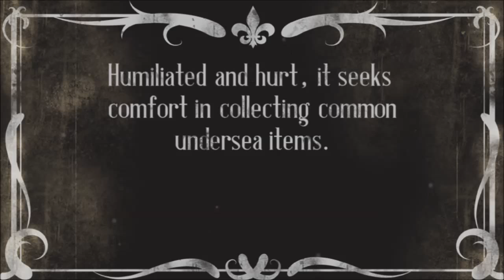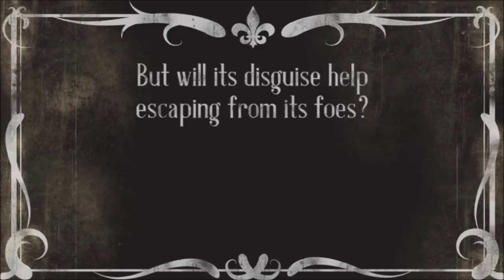Blowy Fish Trailer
A trailer for "Blowy Fish", the next game from One Man Band Games.

Blowy Fish is an endless 2D fish-flinger in which a helpless blowfish needs to be catapulted forward with just the right angle and velocity to avoid deadly creatures & obstacles.

The game is available on Android devices and features a "beatable" level mode as well as an endless mode where you can compete for high scores.

During your runs you can collect starfish which you can exchange against cosmetic items that will change the appearance of the blowfish.

Follow @OneManBandGames on twitter to stay informed about the future development of the game.

Silent Movie Title cards by Farrin N. Abbott from CopyCatFilms.